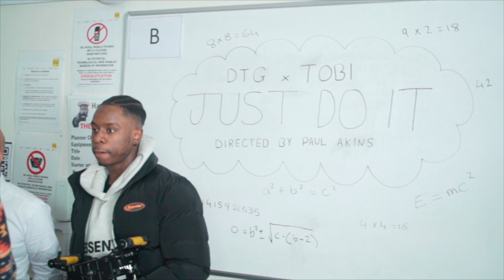DTG x TOBI - JUST DO IT (BEHIND THE SCENES)